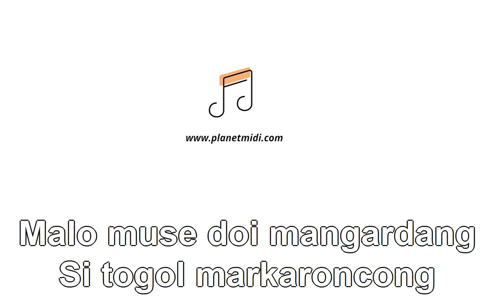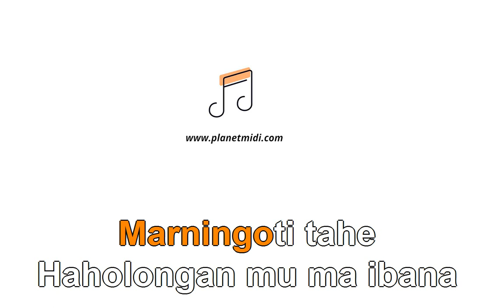Situmorang Na Bonggal -- Lagu Batak (Karaoke Instrumental)